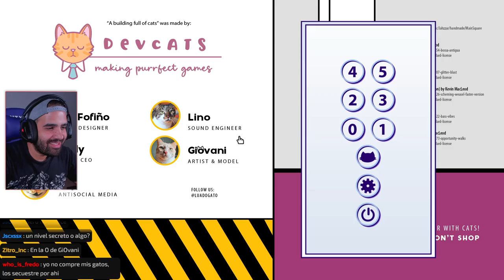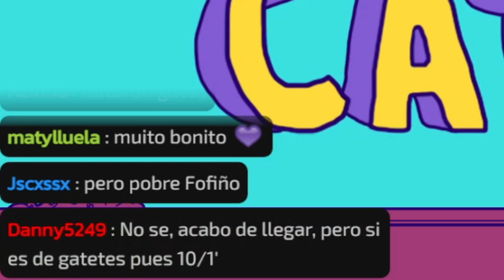Otro GOTY de michis • A Building Full of Cats